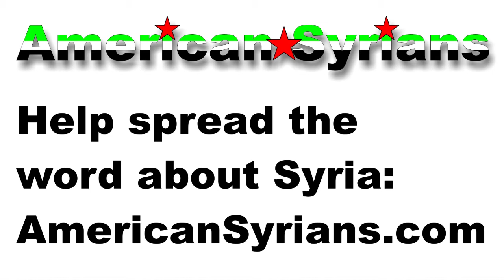Zaid Shakir Syria Freedom Rally Washington DC September 2012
Zaid Shakir speaks at Syria Freedom Rally on White House lawn in Washington DC in Spetember 2012. Find out how you can help: